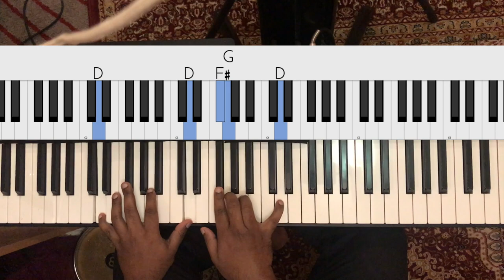Riff #1830 - Jason Zac